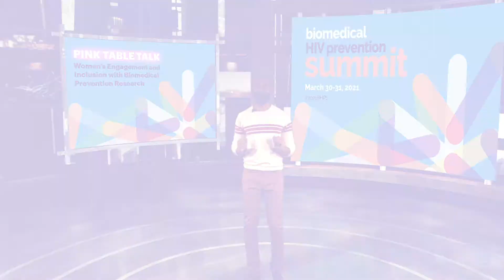2021 Biomedical HIV Prevention Summit Women's Plenary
"Pink Table Talk – Women’s Engagement and Inclusion with Biomedical Prevention Research" was the opening plenary of day two of the 2021 Biomedical HIV Prevention Summit.